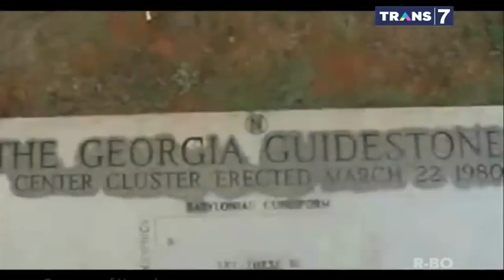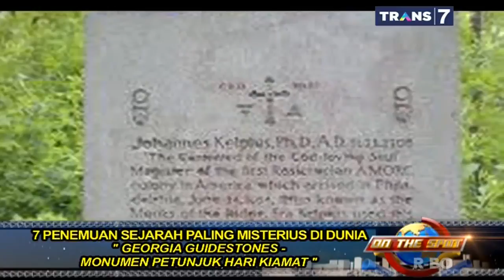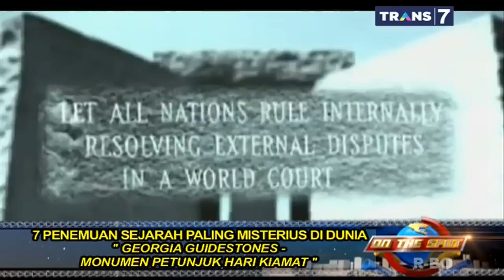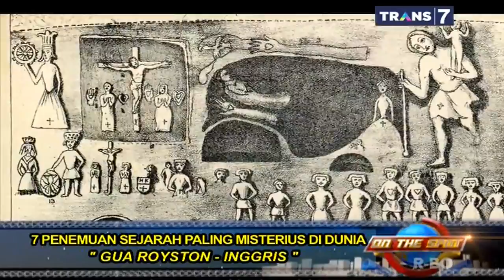7 Penemuan Sejarah Paling Misterius Di Dunia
Tonton Terus Video Selanjutnya :)